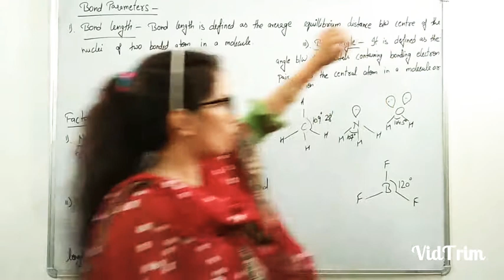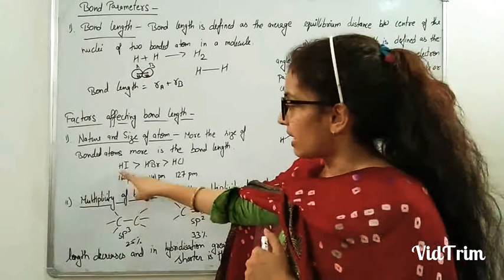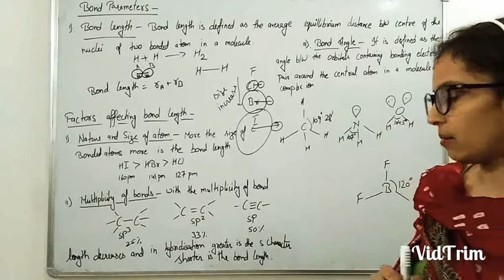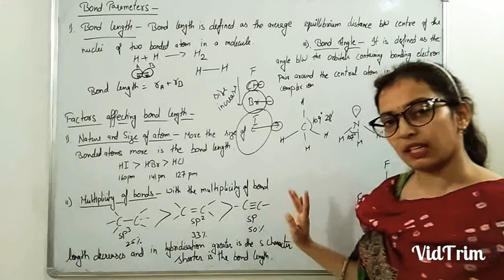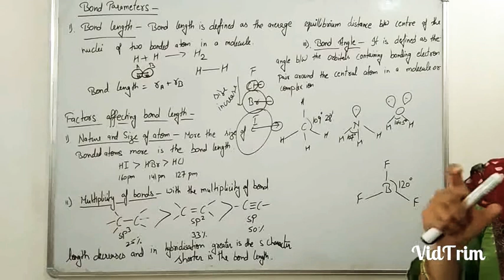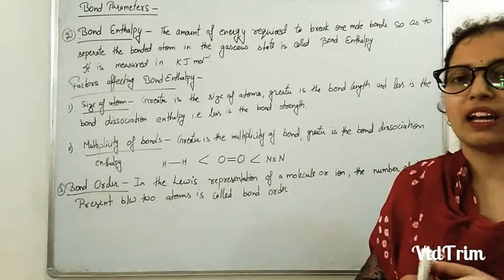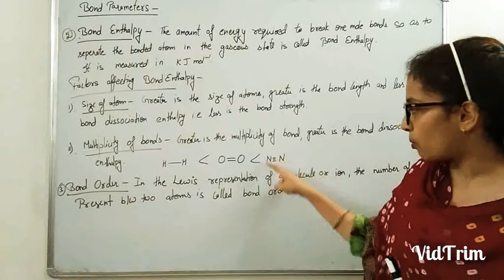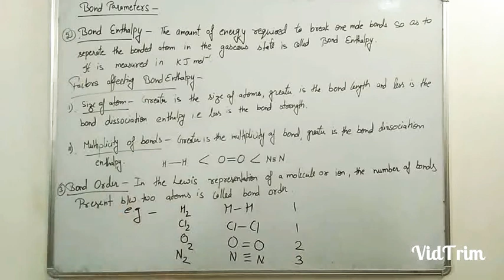Class 11th | Bond parameters | Bond length | bond enthalpy | bond order